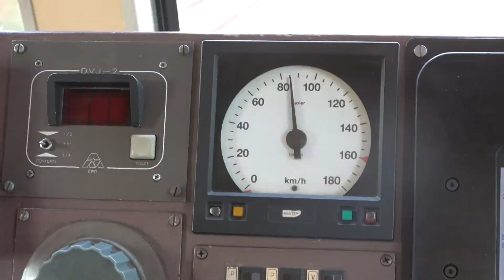[Full HD] BKV LHB TW6000 - 1624 "SzuperBanán" (50)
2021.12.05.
Margó Tivadar utca - Határ út

Még tavaly Decemberben sikerült egy fél kör erejéig kifognom 50-es villamoson a BKV által felújított, fix padlós TeWét. Jelen sorok írásakor (ha jól tudom Augusztus végéig) busz pótolja az 50-es villamost, most az 52-esen lehet megtalálni a 1624-et.